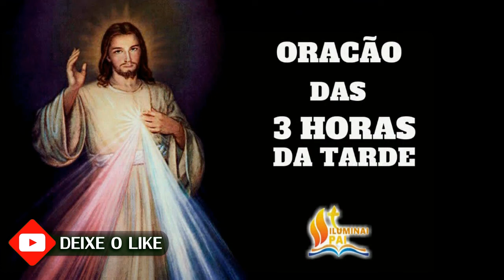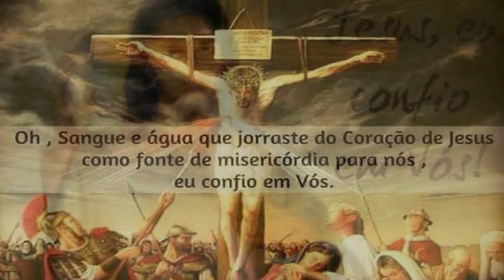19/01/2024 Terço da MISERICÓRDIA 3 horas da tarde